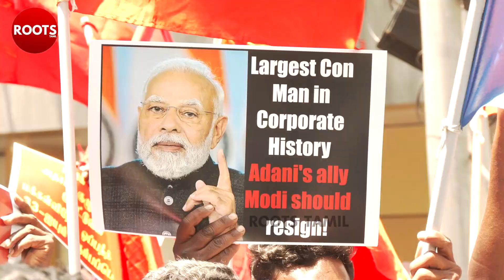rahul gandhi disqualified -thiyagu & anti fascist movement protest against adani |adani scam report